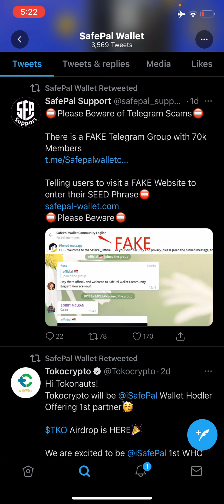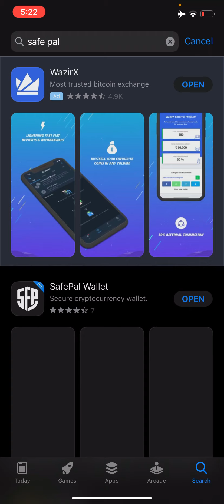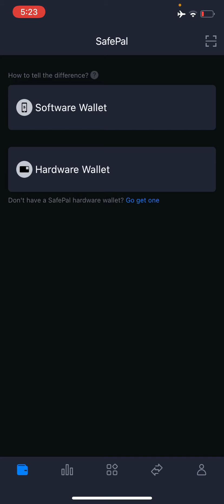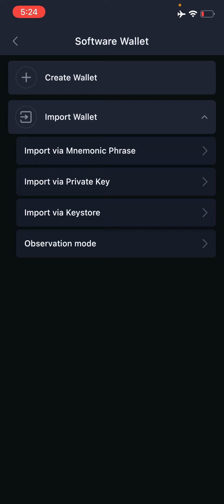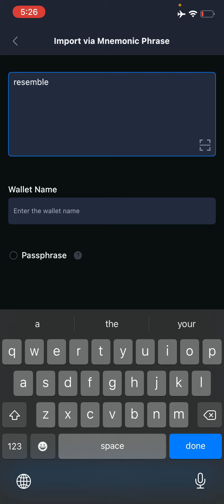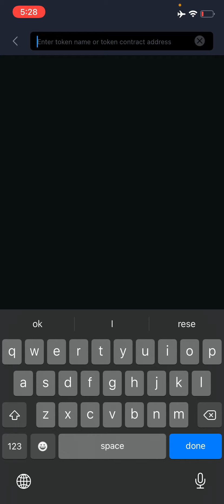How To Recover SafePal Software Wallet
To recover a SafePal software wallet, you will need to use the recovery phrase (also known as a seed phrase or mnemonic phrase) that you should have received when you first set up the wallet. The recovery phrase is a series of 12 to 24 words that can be used to restore your wallet in case you lose access to it.

Here are the steps you can take to recover your SafePal wallet:

Open the SafePal wallet application.

Select the option to "Restore from recovery phrase" or "Recover wallet."

Enter the recovery phrase in the correct order, and then confirm that the recovery phrase is correct.

Create a new password for your wallet, and then confirm the password.

Once the recovery process is complete, you will be able to access your wallet using the new password and your recovery phrase.
It's also important to notice that, if you don't have a backup of your seed phrase, unfortunately, you won't be able to recover your wallet, therefore always make a backup of your seed phrase, and keep it safe in a secure place and that only you have access to it.

Crypto Trusted Exchanges That We Use 📈

🤳🎬Watch The Videos On Another Topics👇🏻👇🏻👇🏻